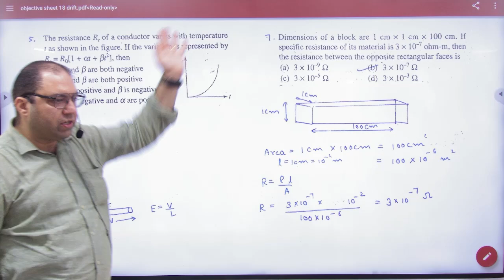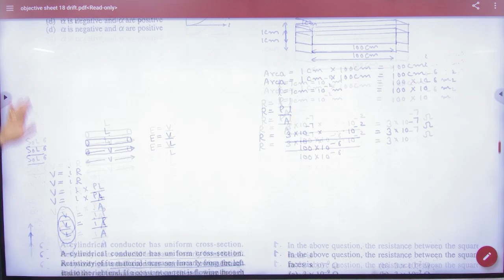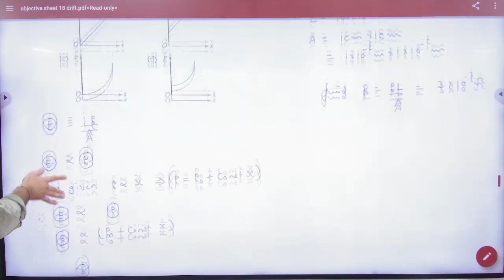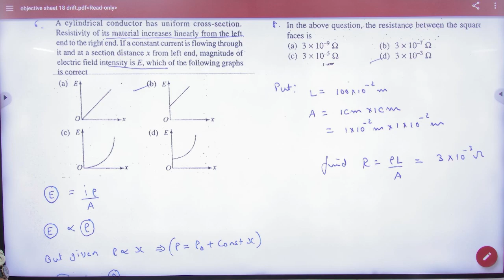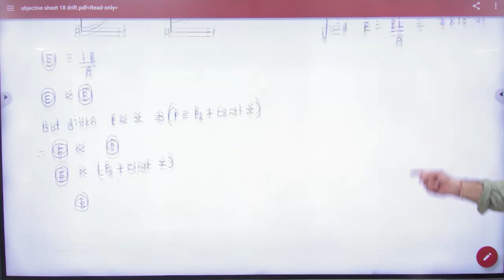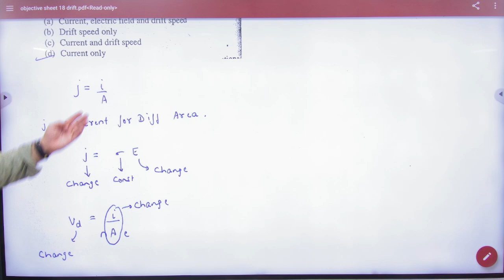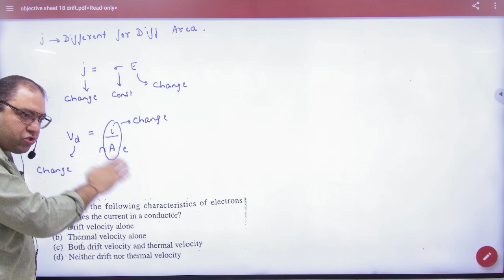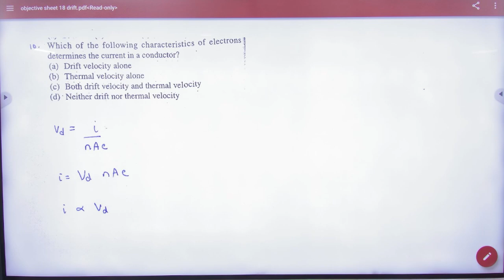2 Objective 18 continued